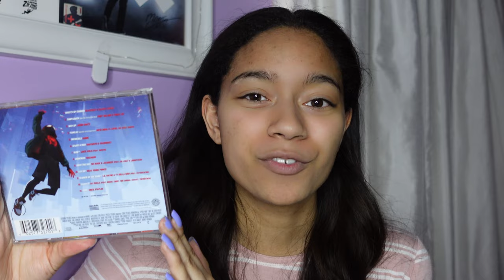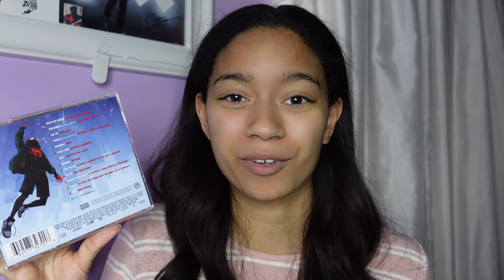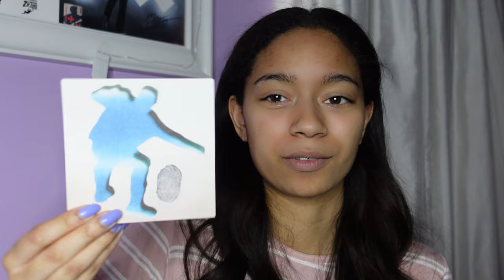The CD Tag 2023 | Vinyl Community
I'm finally participating in the 2023 CD tag! I used the prompts created by@legopaidi so go check out his channel! I should've made this video earlier in the year but better late than never lol.